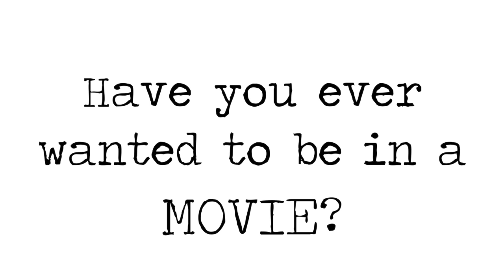Scene study for camera at Mel O’ Drama